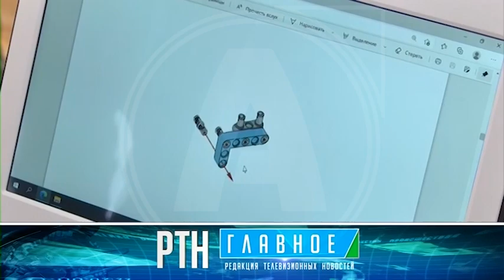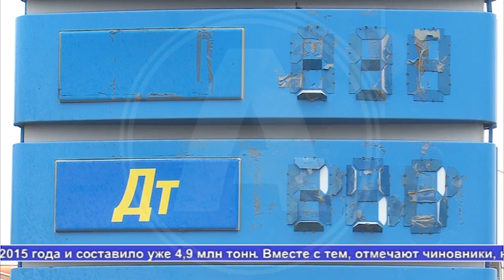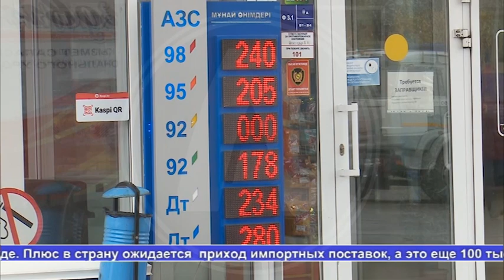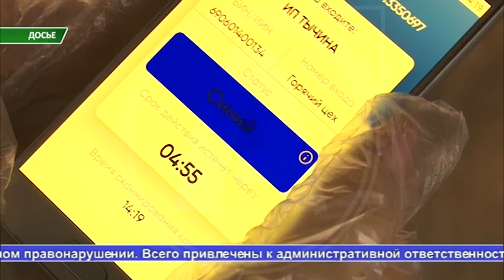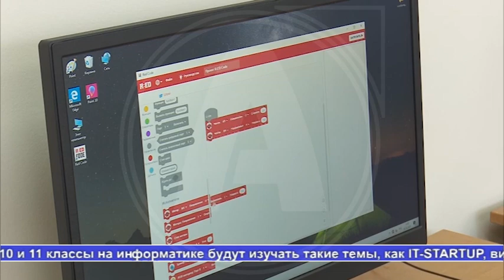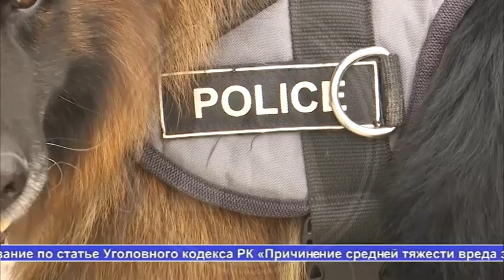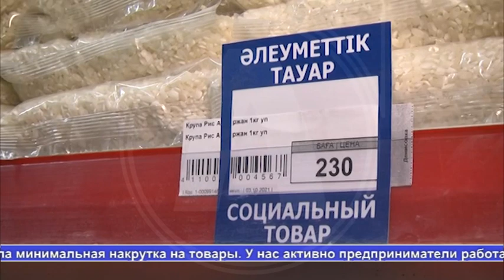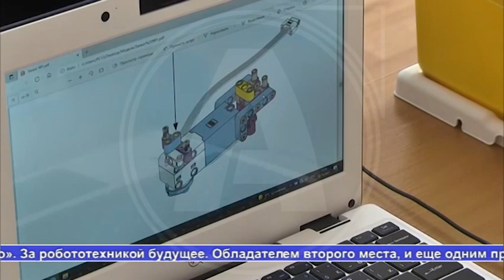Выпуск ТВ-новостей - 13.10.21